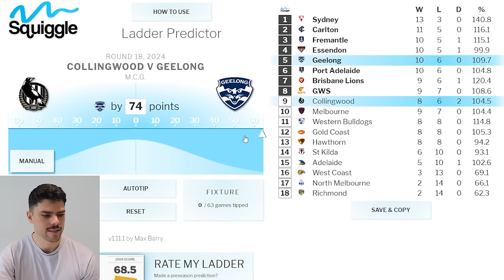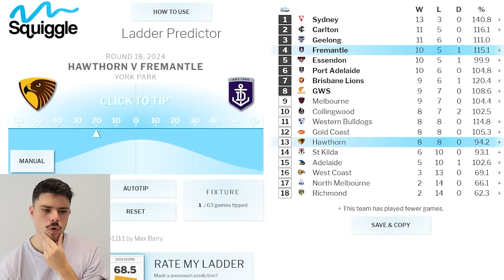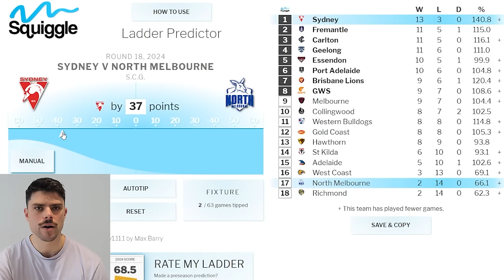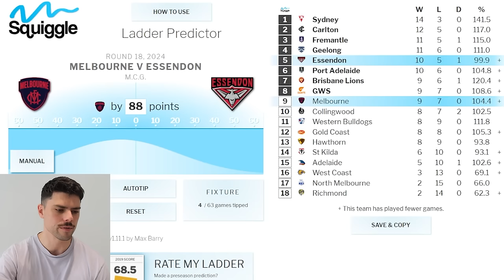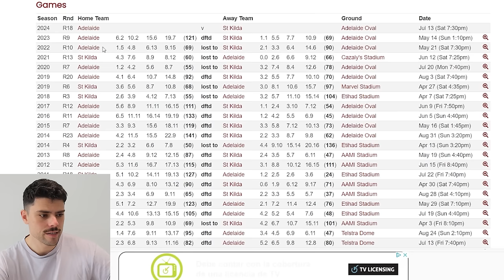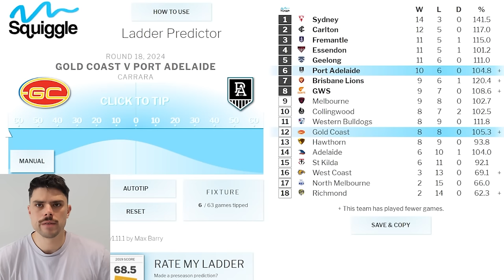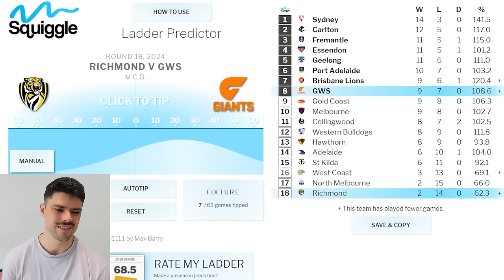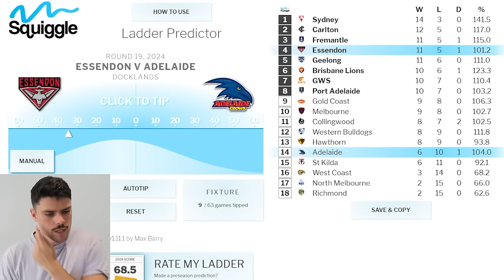AFL Round 18 Predictions | JUST THE TIPS